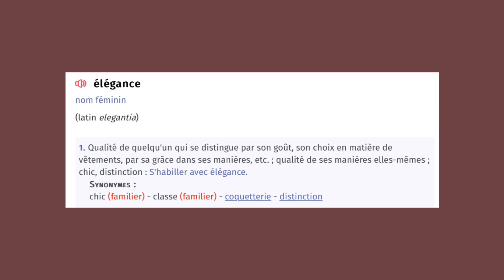COMMENT ÊTRE ÉLÉGANTE ET PRENDRE SOIN DE SOI 💆🏾‍♀️✨ + bons plans !!! (JKS TALK ÉPISODE 1)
Premier épisode du JKS Talk et on parle de selfcare 🤍

Choses à savoir sur moi ✨

Je veux devenir journaliste
Je filme avec mon iPhone 11
Je monte avec Videoleap

Chapitre de la vidéo :

0:00 Intro
0:25 La définition de l’élegance
0:55 Les cheveux
6:12 La Skincare
8:10 Les lèvres
10:23 Hydratation du corps
11:35 Entretien du corps
13:25 Les parfums
14:51 Manucure et pédicure
16:21 Les vêtements
18:42 Morale de la vidéo
19:59 Outro